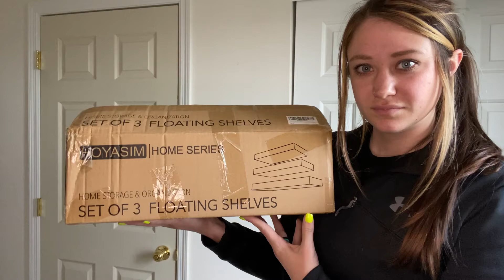Review of HOYAISM White Floating Shelves for Wall - Wall Shelves Set of 3